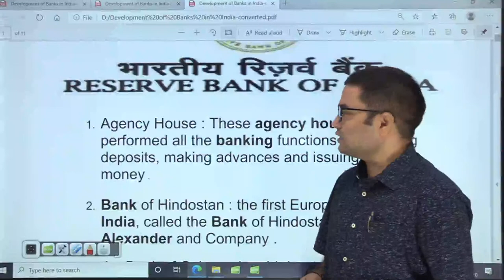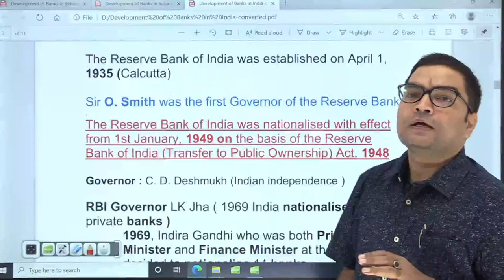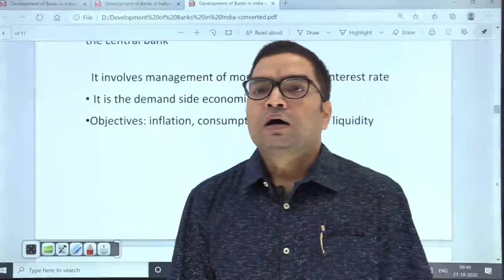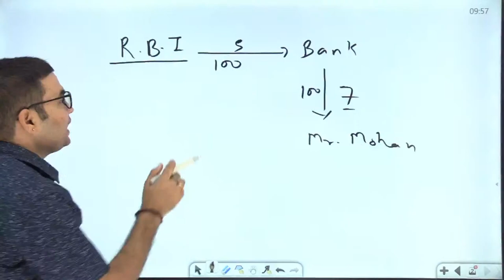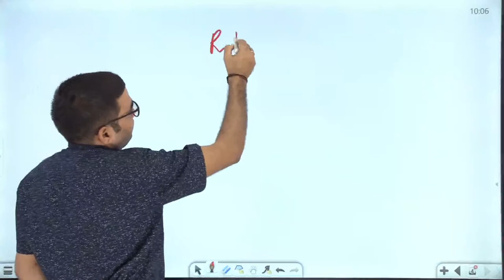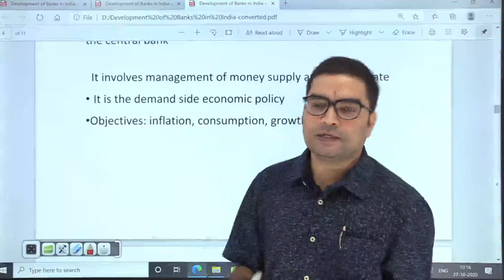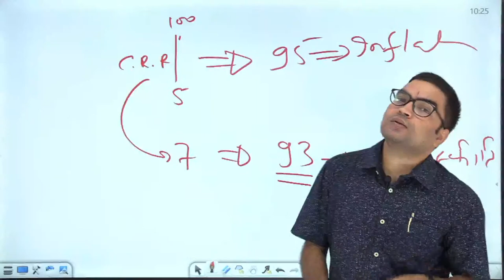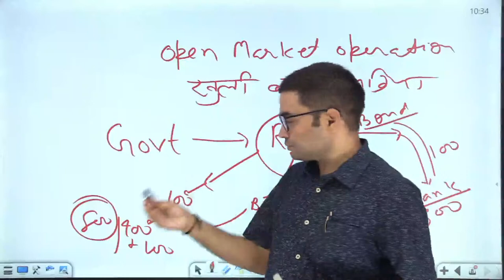INDIAN ECONOMY || MONEY & BANKING || BY ANAND SIR